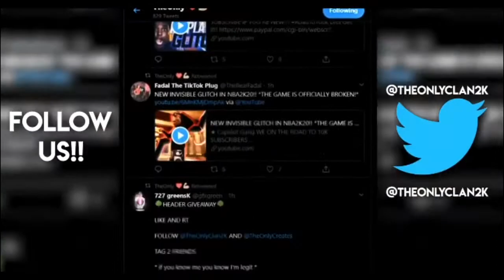THE BEST CENTER BUILD IN NBA 2K20 - 99 OVERALL ANTHONY DAVIS BUILD IN NBA 2K20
ANTHONY DAVIS BUILD BUILD ON NBA 2K20 IS A DEMIGOD! BEST BUILD NBA 2K20! DEMIGOD BUILD 2K20! BEST PF BUILD.. DROP A LIKE LET'S GET 100 LIKES FOR MORE BANGERS!*Copyright Disclaimer Under Section 107 of the Copyright Act 1976, allowance is made for "fair use" for purposes such as criticism, comment, news reporting, teaching, scholarship, and research.

During NBA 2K20 I plan to make videos on: Kevin Durant Build on NBA 2K20 is a DEMIGOD! Best Build NBA 2K20! Demigod Build 2K20! BEST SF BUILD